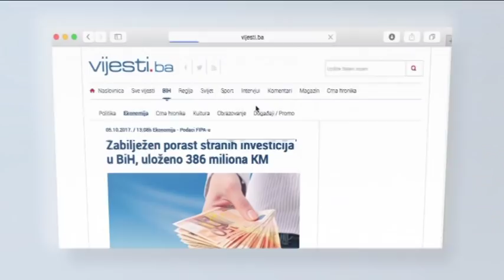Gost Dnevnika TV1 - Mujo Hadžiomerović, predsjednik Kluba Bošnjaka u Vijeću naroda RS